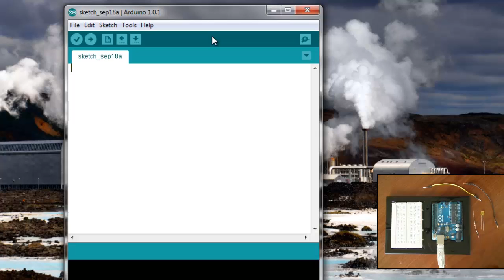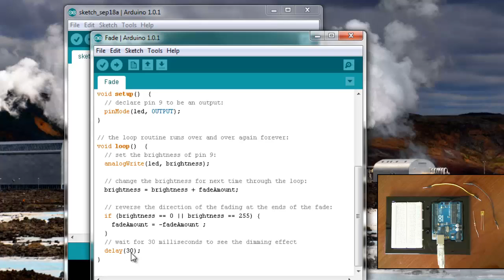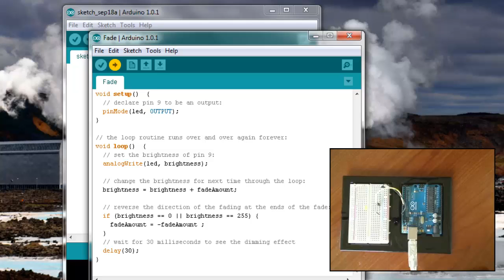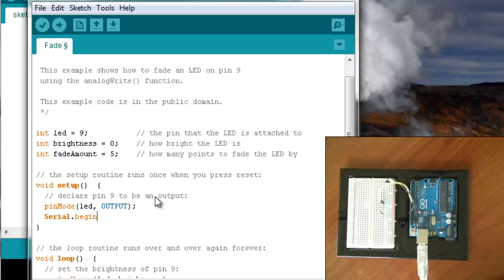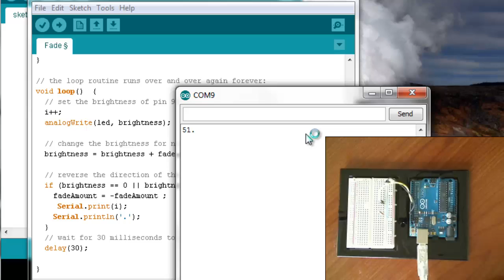Arduino Fade Example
Introduction to analog outputs, and the serial monitor.